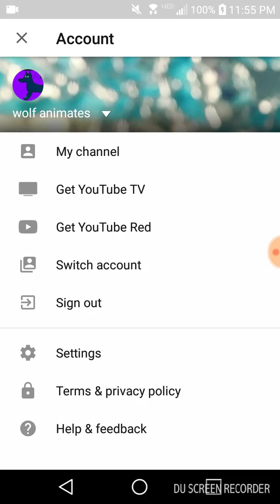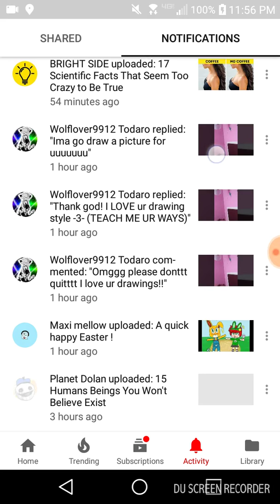Shout out to wolflover 9912. For the picture he\she made